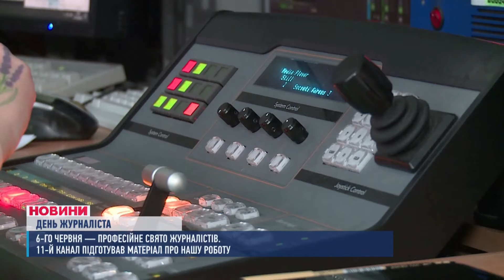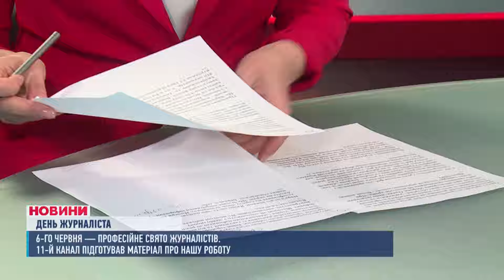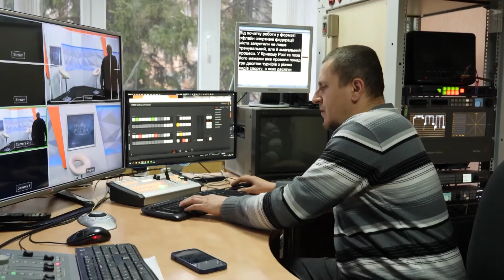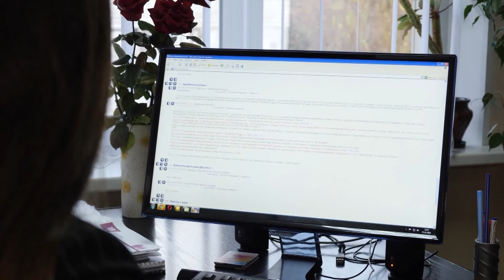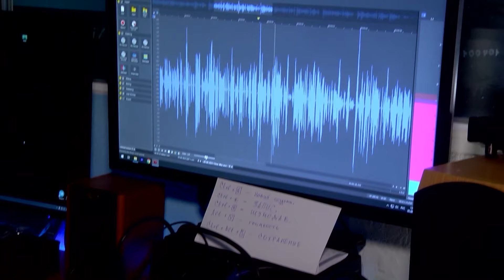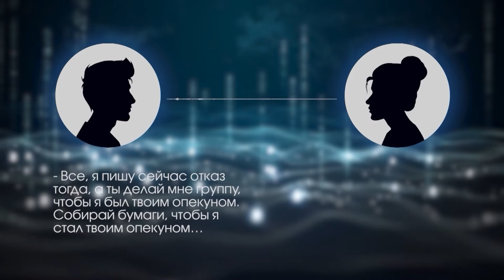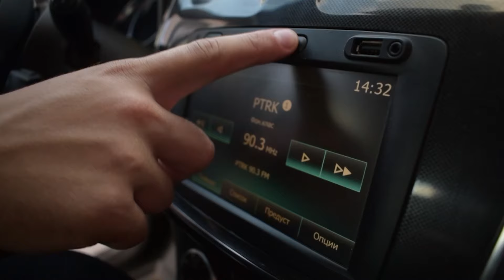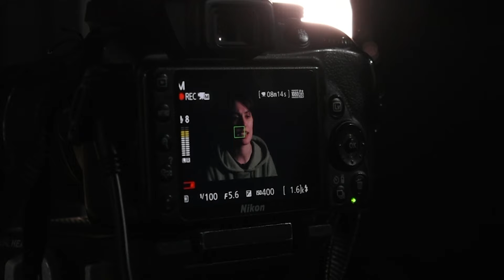СПЕЦВИПУСК до Дня Журналіста. 11 канал / Рудана / МІС / ПТРК / Про.Нікополь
Свято, яке загубилося через теракт росіян. Сьогодні - день журналіста в Україні. 11 канал підготував випуск про роботу наших колег. На зв"язку - Дніпро, Кривий Ріг, Кам"янське, Павлоград і Нікополь. Це форпост інформаційної варти. Прифронтові міста, де мовлення навіть попри атаки не припинялось ані на добу.

00:00 Початок
00:25 Репортаж про роботу кореспондентів 11-го каналу.
04:03 За лаштунками 11-го каналу студенти Дніпровської політехніки
04:57 ЕФІР телеканалу "РУДАНА" Кривий Ріг
10:05 ЕФІР телеканалу "МІС" Кам'янське
16:01 ЕФІР телеканалу "ПТРК" Павлоград
27:22 ЕФІР Про.Нікополь